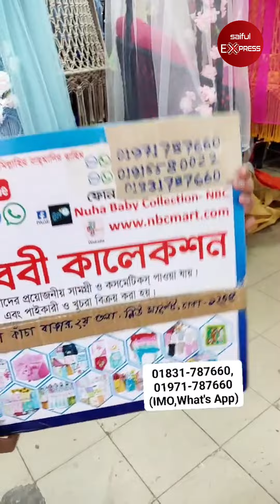শীতের অফারে🤞🔥🔥গ্যারান্টিসহ সুতার দোলনা কিনুন🔥🔥 সাথে সব ফ্রী🔥🔥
Nuha Baby Collection
47- 48, New Market Kacha Bazar, 1st Floor
Bonolota Market, Dhaka-1205